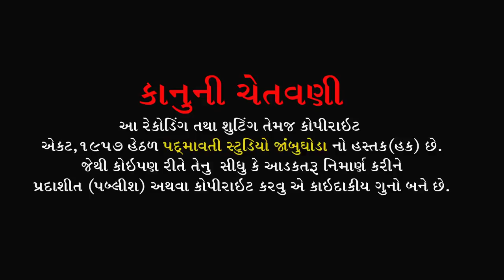Guruji Darsh Bina Jiada ll Payal Tadavi ll Hirpari , ta-Jetpur pavi ll 2020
Bhajan  Aaradhak - Payal Tadavi
Benjo - Kaushik Nayak
Tabala - Jignesh Raval  , Sandip Saloj
Majira - Sonu Jetpuriya , NaranBhai , AmratBhai
Sound - Kaival Krupa Sound Chichod
Video by - Sandip Baria
At . Hirpari ,ta.Jetpur pavi, D . Chhotaudep